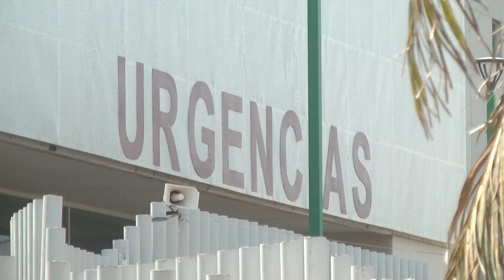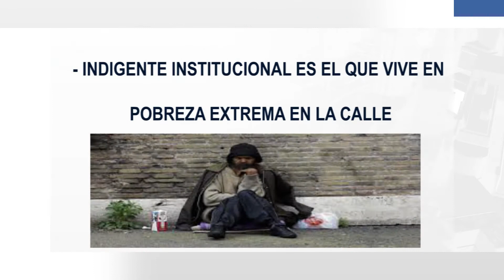Pésima atención a Indigentes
Atención a indigentes en Chiapas es nulo.